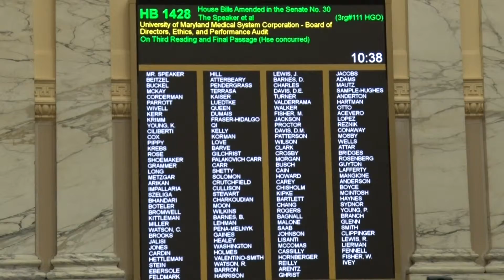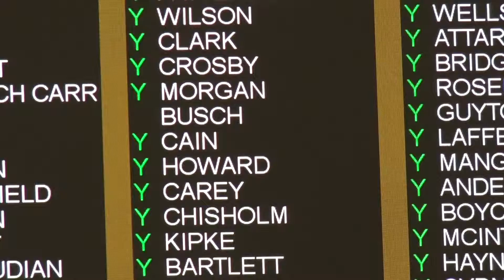SINE DIE -- Lawmakers honor Speaker Michael Busch on the last night of the session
ANNAPOLIS, Maryland -- Maryland lawmakers worked through bills and meetings to close the 2019 state legislative session on Sine Die, despite the somber mood set by Speaker Michael Busch's death.